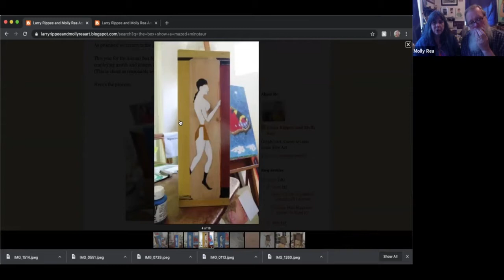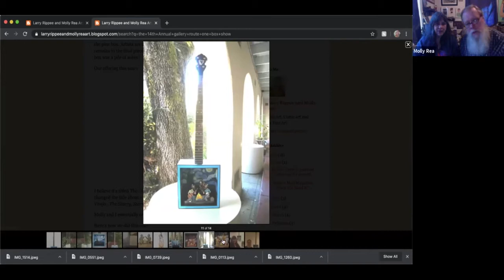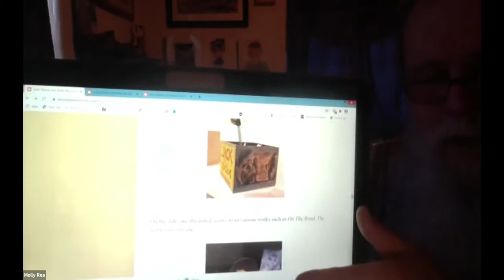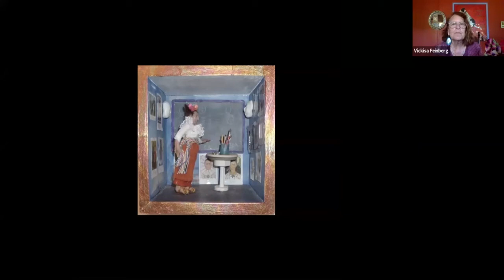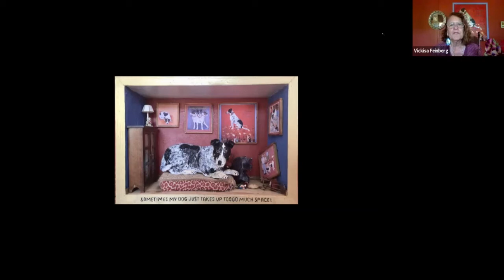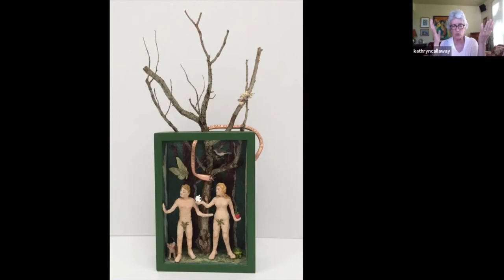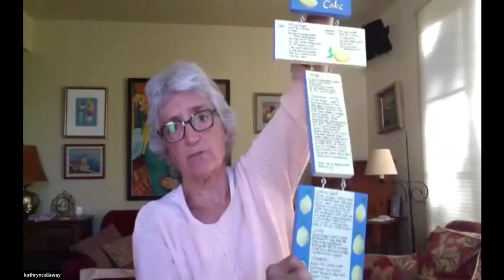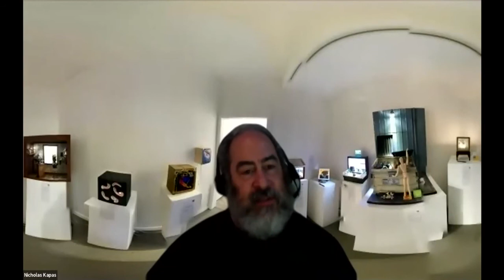Boxtalk2 V4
Making Artful Boxes: Every summer Gallery Route One, a nonprofit art organization in Northern California, holds its annual BOX SHOW and auction to benefit the gallery. 150 identical wooden boxes are given to 150 artists to make an artwork using the box, which is then donated to the gallery auction. "Making Artful Boxes" is a series of online conversations by artists who have made box art in the past, to share techniques and ideas and to help new box artists plan their box art.